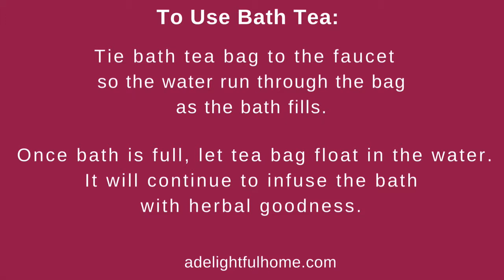Rose-Chamomile Bath Tea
This Rose-Chamomile Bath tea is makes a great gift.